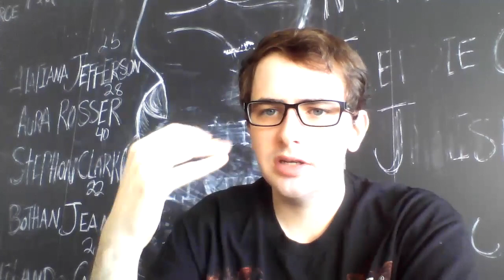Africanfuturism and Worldbuilding in Science Fiction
On October 19, 2021, award-winning writer Nnedi Okorafor joins Matt Bell's "Writing Science Fiction" class for a conversation about her acclaimed novel "Lagoon," as well as issues of worldbuilding in science fiction and fantasy, Africanfuturism and other genres.

Together they will discuss how imagining fictional worlds might make new possibilities reachable in our own futures.

Okorafor's works include "Who Fears Death" (in development at HBO into a TV series), the "Binti" novella trilogy (optioned and in development with Media Res) and many other novels, stories and comics. She is the winner of Hugo, Nebula, World Fantasy, Locus and Lodestar Awards, and her debut novel "Zahrah the Windseeker" won the prestigious Wole Soyinka Prize for Literature.

This event is part of ASU Humanities Week and is cosponsored by The College Division of Humanities, the Institute for Humanities Research and the Department of English.